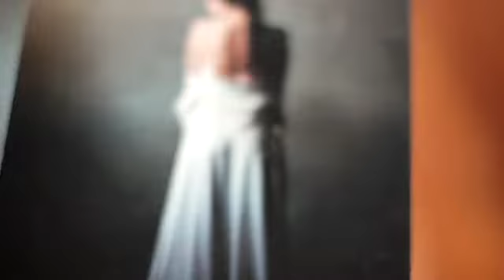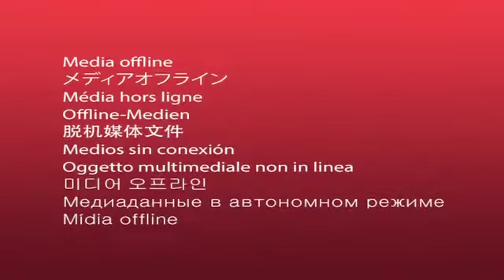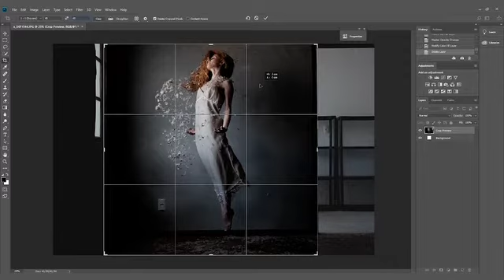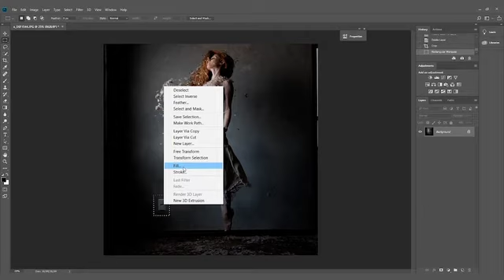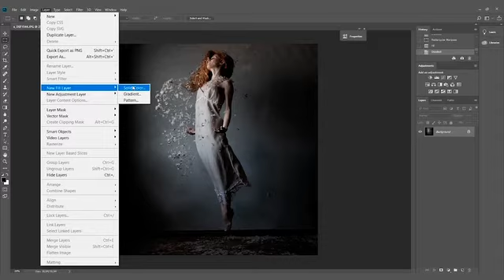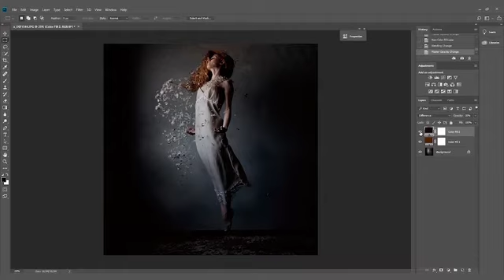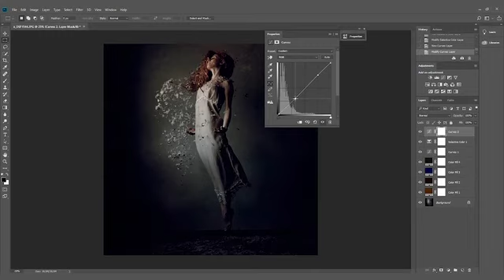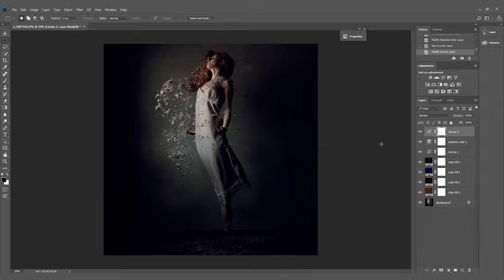Curso Online - Poéticas da FOTOGRAFIA FINE ART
A Fotografia FINE ART tem ganhado espaço no imaginário dos fotógrafos. Apesar de gerar algumas confusões em relação ao termo, ela promove reflexão e uma identificação importante para aqueles que gostariam de expandir a noção e utilizar a fotografia como forma de expressão. Esse curso é um convite para uma criação autoral e íntima. Nele, temáticas como processo criativo, planejamento e finalização da imagem serão abordadas sempre respeitando os interesses de cada um.  Nesse curso, compartilho contigo minhas pesquisas e busco te encorajar a criar imagens mais significativas e profundas. O curso apresenta uma narrativa sensível entre o pensar, o fazer e o direcionar. Vamos?